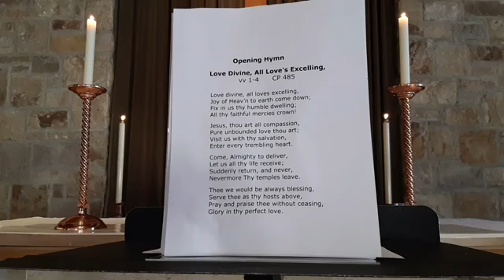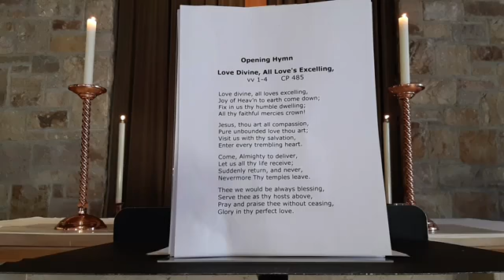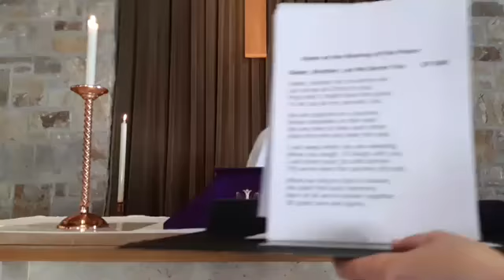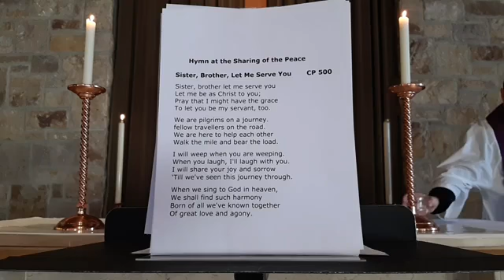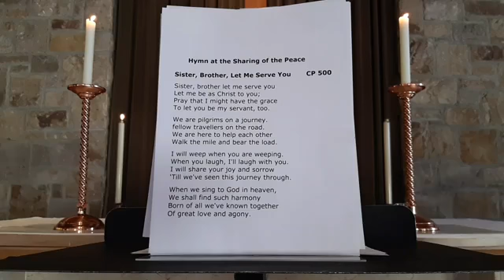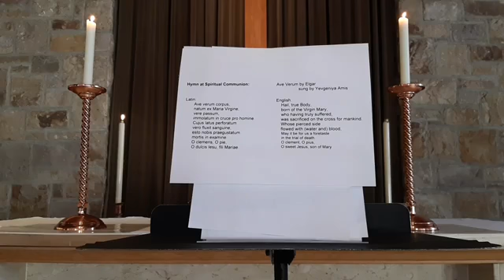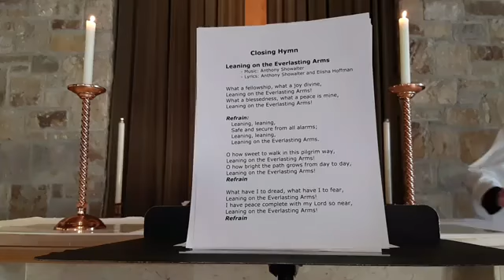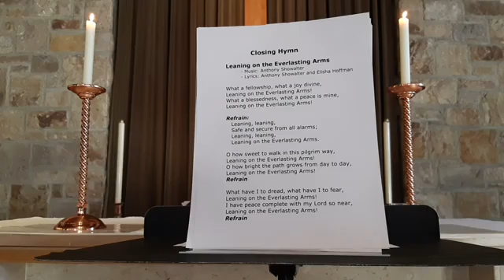March 21, 2021: Online Sunday Worship